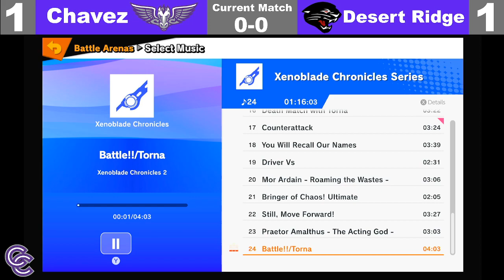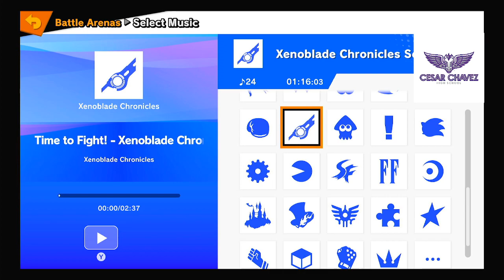CCHS Grey vs. Desert Ridge HS (Preseason #2)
Spring 2022 Season
Match 1: Antonio
Match 2: Brianna
Match 3: Alyssa